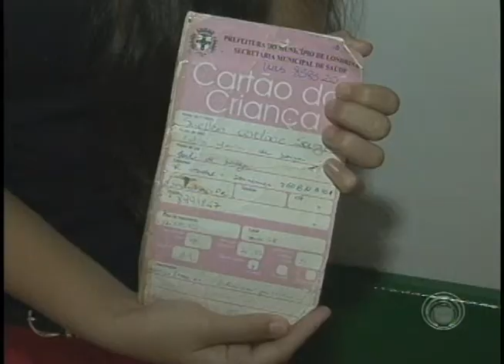Vacina contra HPV é incluída oficialmente no calendário do Ministério da Saúde (10/03)